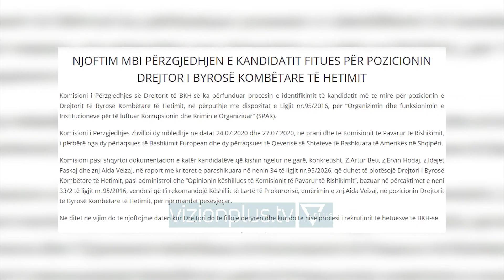SPAK propozon Aida Hajnajn në krye të BKH-së - News, Lajme - Vizion Plus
Struktura e Posaçme kundër Krimit dhe Korrupsionit zgjodhi Aida Hajnaj në krye të Byrosë Kombetare të Hetimit.Zëvendësdrejtorja e përgjithshme e Policisë së Shtetit u përzgjodh mes 3 kandidatëve të tjerë Artur Beu, Ervin Hodaj dhe Idajet Faskaj. Tani, Hajnaj pritet te votohet nga Këshilli i Larte i Prokurorisë për te drejtuar një nga institucionet me te rëndësishme te drejtësisë.Hajnaj para së të emërohet zëvendësdrejtoreshe, ishte drejtuese e Drejtorisë për Kufirin dhe Migracionin. Ndërsa në karrierën e saj ka ushtruar detyrën e shefes së sektorit për Hetimin e Pastrimit të dhe Drejtoren e Përgjithshme e Shërbimit të Çështjeve të Brendshme në Ministrinë e Brendshme.Pas miratimit nga KLP-ja,  pritet te nisë edhe procesi për përzgjedhjen e 60 oficerëve të kësaj strukture.BKH-ja se bashku me një skuadër prokurorësh të posaçëm do te hetojnë dhe do te ndjekin penalisht zyrtarë, qeveritarë dhe të tjerë që dyshohet se janë të përfshirë në vepra penale në lidhje me krimin e organizuar dhe korrupsionin.